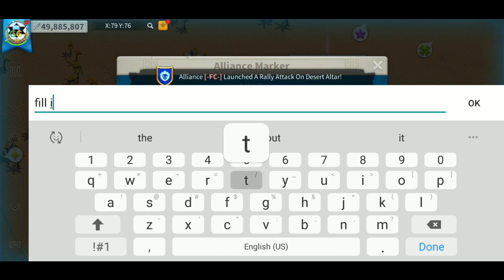LoW~ vs -FC- Ark of osiris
LoW~ on the GO smashing another Ark …. music onthehunt # Parkbench by gunnar Olsen , takeyou by vibe track # Dat step by gunnar olesen # trespass by gunnar Olsen # mountain dub by Gunnar Olsen # bensound dubstep